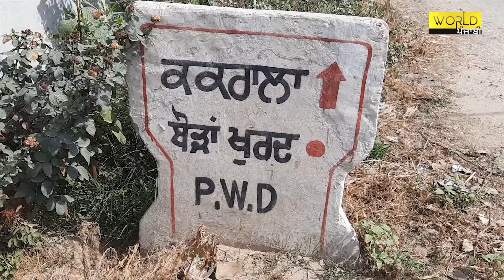ਗਰੀਬ ਨੂੰ ਖ਼ੁਦਾ ਦੀ ਮਾਰ,ਘਰ ਦੀ ਛੱਤ ਡਿਗਣ ਨਾਲ 2 ਦੀ ਮੌਤ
wptv worldpunjabitv punjabinewschannel punjabnews punjabinews punjabnewstoday punjabnewschannel punjabnewslatest todaypunjab todaypunjabnews This is a web platform providing news, information, and entertainment to global Punjabi audiences. Click the link below and support me. It's helping me to make more and more videos Join World Punjabi TV on Social Media networks for latest updates Facebook Twitter Instagram KOO Linkedin Download World Punjabi TV App for LIVE TV Android App iOS App Thanks for Watching.